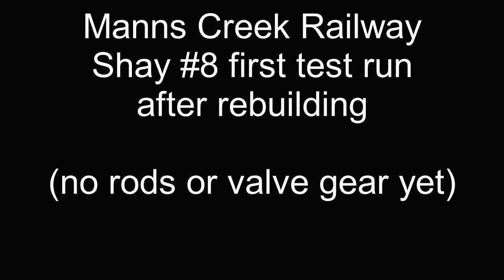Manns Creek Shay 8 first test run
First test run of Shay 8 after rebuilding the entire drive.  Still needs just a little tuning and then I will add the rods and valve gear, then finish the weathering and final assembly.